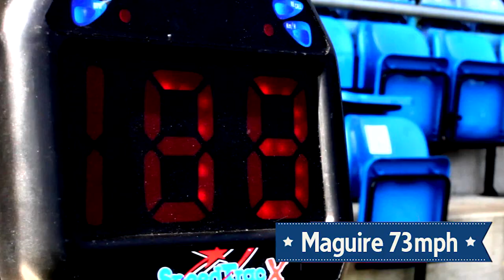Futacs vs Maguire - Who's got the Power? | Portsmouth FC Fanpower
Marco Futacs and Chris Maguire battle it out for the Fanpower power challenge. The question who has more power in their shot...take a look and find out!

to take your free Pompey seat in the FANPOWER STADIUM on Facebook and help us fill virtual Fratton Park.

WIN Prizes for yourself and CHANT your way to WINNING 30K for Pompey!